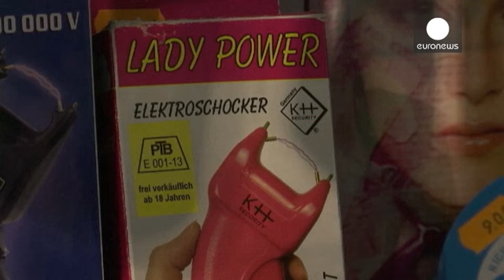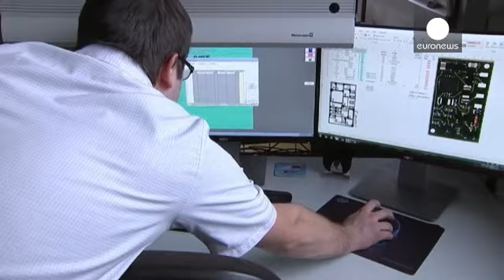Γερμανία: Αλματώδης αύξηση στις πωλήσεις όπλων αυτοάμυνας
Ραγδαία αυξητική τάση παρουσιάζουν το τελευταίο διάστημα οι πωλήσεις μικρών όπλων αυτοάμυνας στην Γερμανία.

Στον απόηχο των επιθέσεων στο Παρίσι και των γεγονότων της πρωτοχρονιάς στην Κολωνία, οι Γερμανοί επιλέγουν συσκευές που προκαλούν ηλεκτροσόκ, σπρέι πιπεριού και όχι μόνο.

Ο νόμος επιτρέπει την πώληση τέτοιων όπλων χωρίς να απαιτείται ειδική άδεια από τις αρχές.

«Ξεκίνησε πριν την Πρωτοχρονιά. Οι άνθρωποι δεν ξέρουν γιατί ακριβώς τα αγόρασαν. Υπήρχε ένας διάχυτος φόβος. Μετά την Πρ…